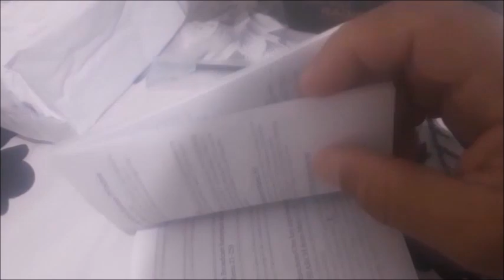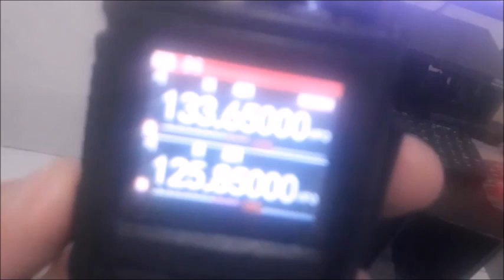Inaugurando meu novo rádio HT prá aviação agorinha mesmo